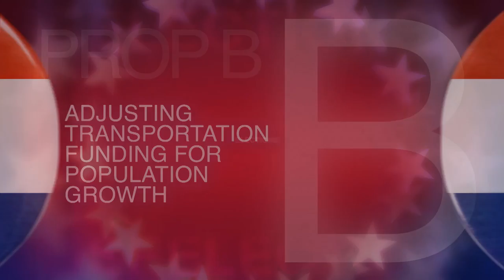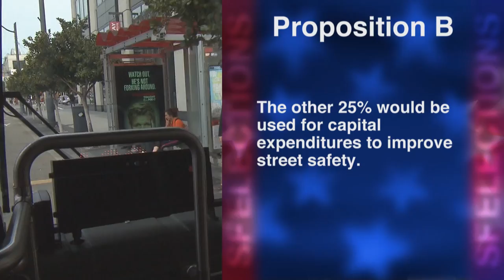Proposition B: Adjusting Transportation Funding for Population Growth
Proposition B: Adjusting Transportation Funding for Population Growth will be before the voters of San Francisco this November.